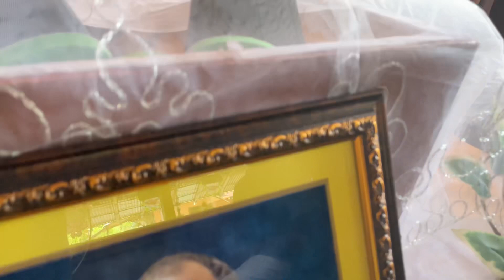SELAMAT JALAN KAK JIMMY.TUHAN YESUS SUMBER KEKUATAN&PENGHIBURAN BAGI KAK FENTY,FLORENCIA & VALENTINO